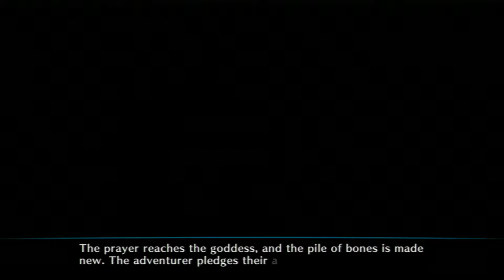Dragon's Crown _BR